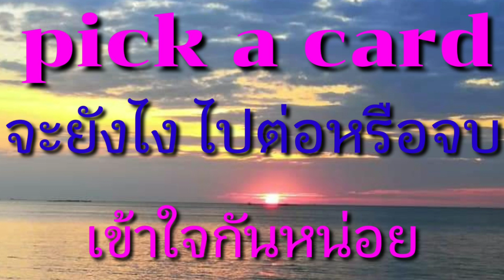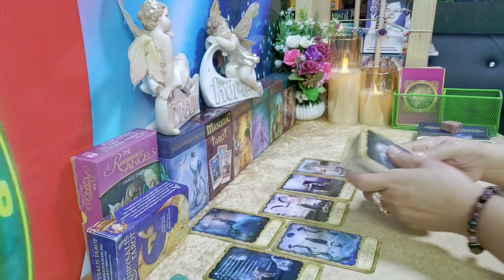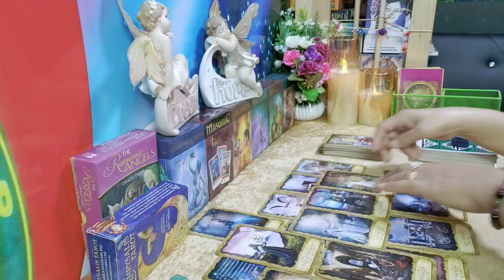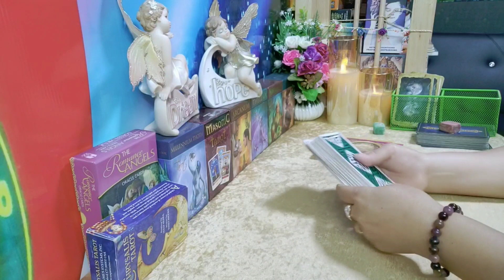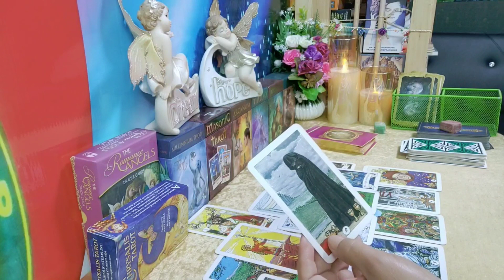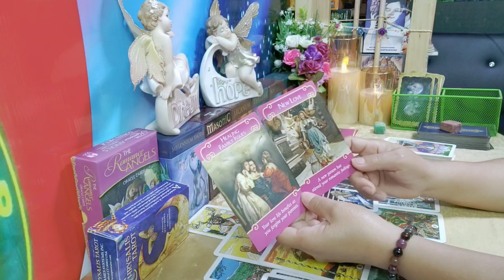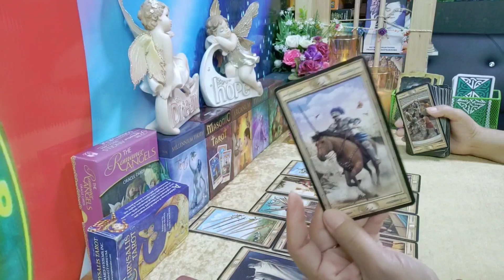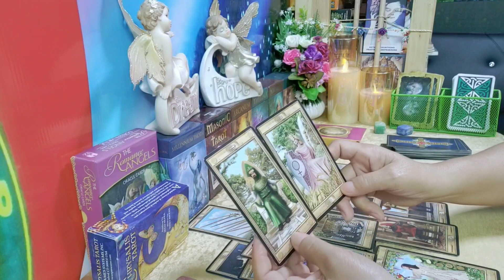pick a card 🌹💞 จะยังไงไปต่อหรือจบ | กิ่งไผ่พยากรณ์